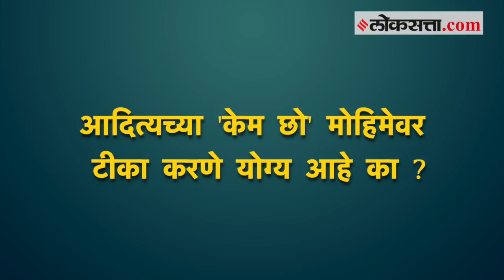आदित्य निवडणुकीच्या रिंगणात, काय आहे वरळीकरांच्या मनात?| Public Opinion- Worli Constituency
Indian Express covers the Worli Constituency of Mumbai to get the Public Opinion on the upcoming Maharastra Elections